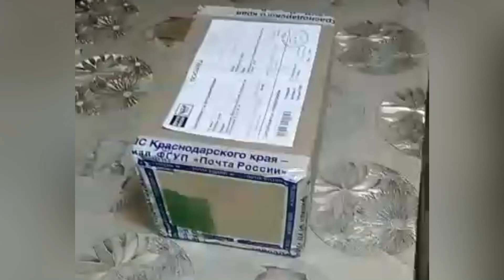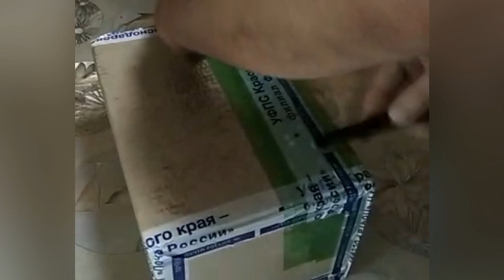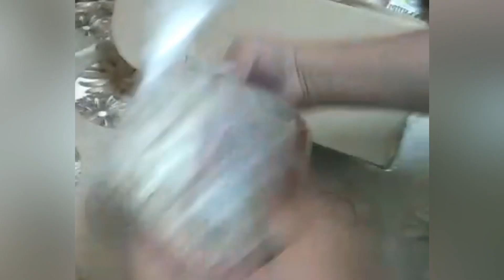Отзыв от нашей заказчицы про набор «Купажи». Обзор посылки. Распаковка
Здравствуйте, мои дорогие!

От вас приходит очень много сообщений со словами благодарности!🙏
И я хочу сказать Вам огромное спасибо за обратную связь! 😘
Мне безумно приятно читать строки со словами благодарности, фото рецептов ваших кулинарных шедевров, которые вы создаёте с нашими приправами!👍
Сегодня получила еще один видео-отзыв на набор "Купажи"
✨КУПАЖИ ОТ ЛАЛИКО✨
В набор входит:
✨Купажи✨
🍲Приправа для супа, борща, бульонов
🍢Приправа для шашлыка
🍗Приправа для курицы
🥘Приправа Универсальная
🌺Гранатовая соль-приправа
✨Пакетики✨
🍋Лимонно-имбирная приправа
🐟Приправа для рыбы
🍚Приправа для плова
🌰Харчо-сунели с орехами
🌮Ароматная соль-приправа «Сказка».
А так же в набор входят:
🍑Ткемали из желтой сливы.
🌶Аджика красная
🌿Аджика зелёная
✅Стоимость Набора -1500 руб
+ Почтовые расходы

Приятных Вам покупок!

А для того, чтобы заказать наши ароматные приправы переходите по ссылке на наш сайт, где вы сможете выбрать для себя вкусные смеси приправ, подобрать любые специи на свой вкус: